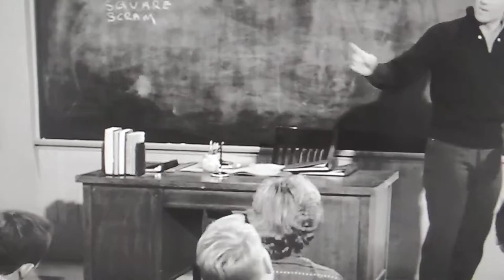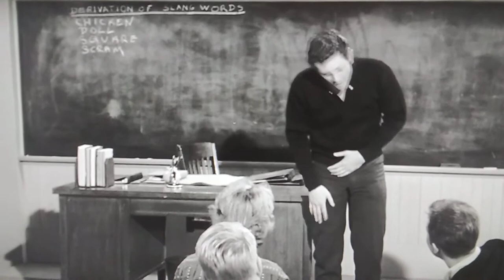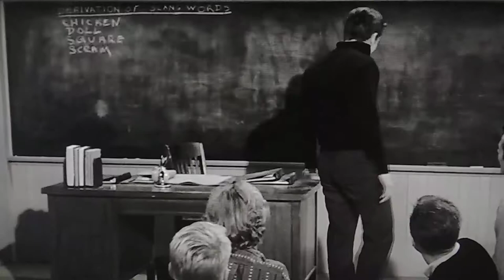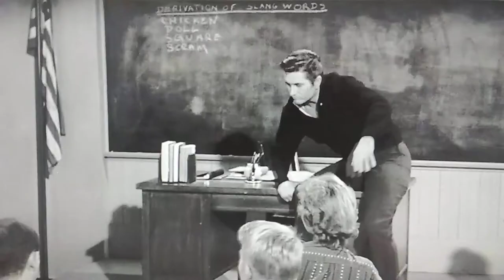DREW BARRYMORE'S DAD, JOHN DREW BARRYMORE, EXPLAINS CHRISTOPHER COLUMBUS IN HEP-CAT LINGO, 1958.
Actor John Drew Barrymore, Son of Actor John Barrymore explains The Story Of Christopher Columbus in his "Hep-Cat" Lingo, From 1958's "High School Confidential"...